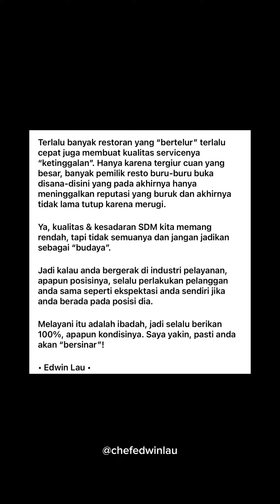Waiter Sopan Bukan Jaminan Kualitas!